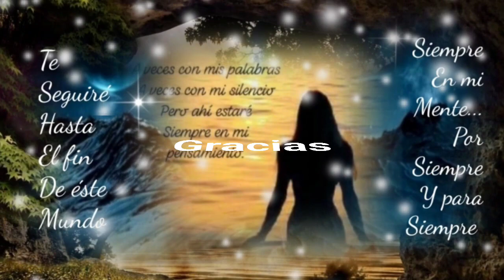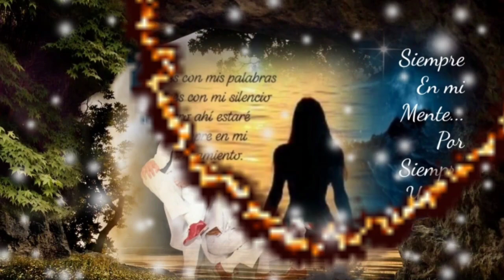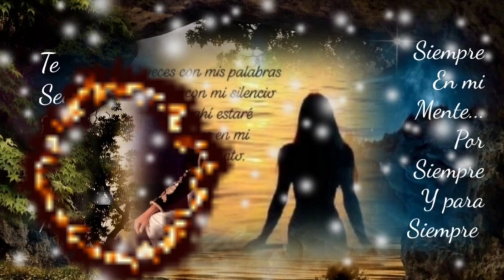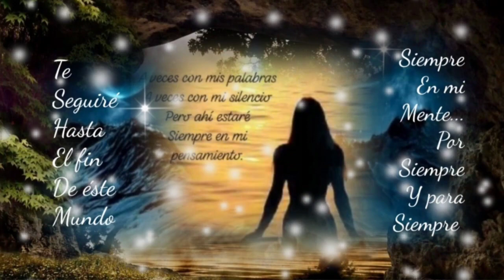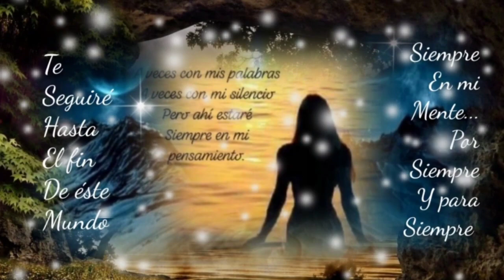CON AMOR TÚ Y YO SI PODEMOS LLEGAR HASTA EL FINAL - LOS BUKIS (serge djbcmx)